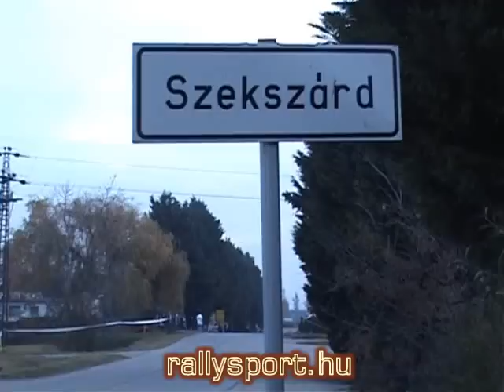rallysport.hu: Leticia92 Szekszárd Kupa 1. rész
A Lepold Sportvideo első zenés összeállítása a 2010-es Rallye Sprint Bajnokság szekszárdi állomásáról